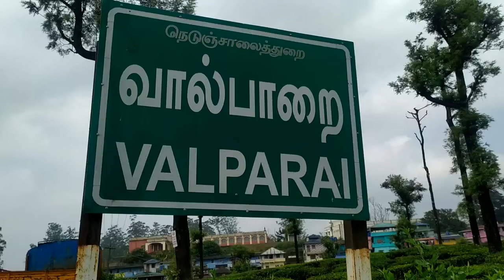siruthai playing town